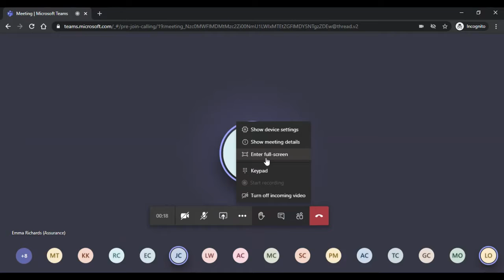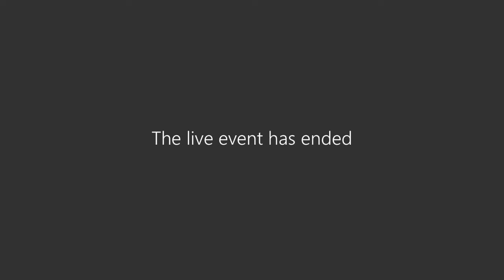4 11 20 Cornwall Council Cabinet Part Two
Recording of Full Cabinet Meeting